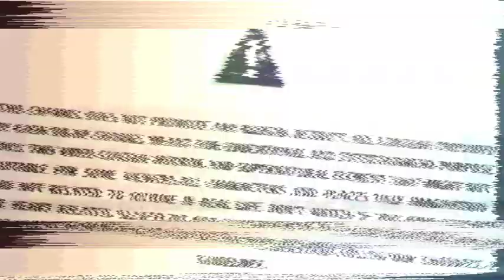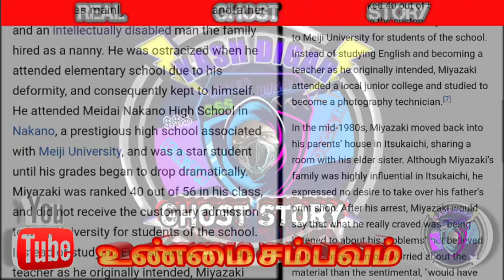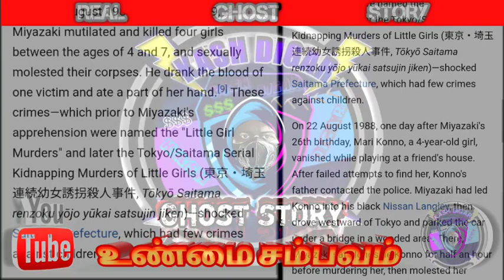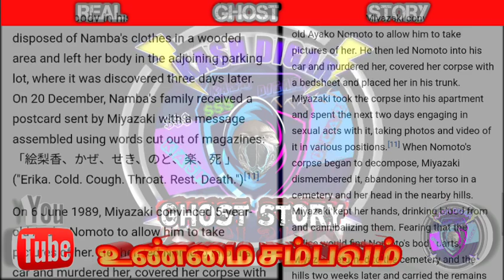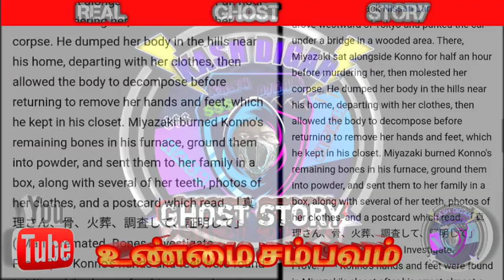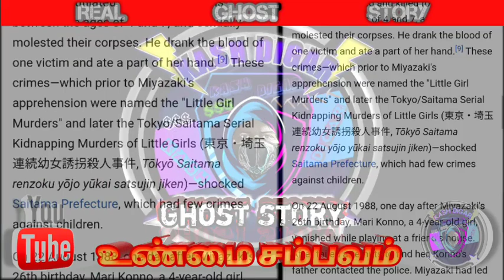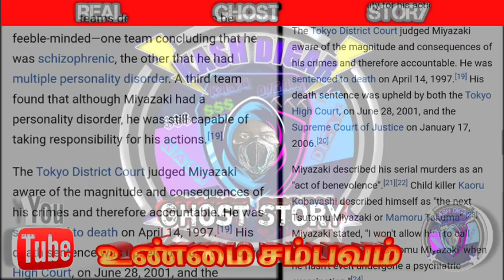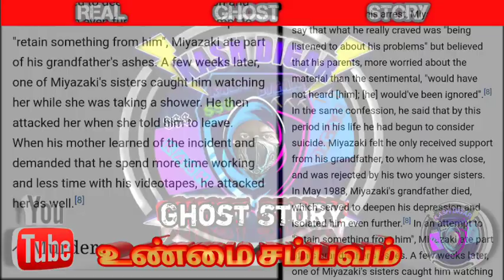HUMAN DRACULA | Tsutomu Miyazaki | SERIAL KILLER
HUMAN DRACULA | Tsutomu Miyazaki | SERIAL KILLER japan psycho killer @kashdigar

Today's Episode is about a story of a serial killer Tsutomu Miyazaki from Tokyo,Japan.

Hi Welcome to Kash Digar channel, your 1st channel in Malaysia that publish subscriber's real ghost encounter and experiences thru our "UNMAI SAMBAVAM" (real incident) and "Puriyatha Marmanggal"  (mysterious videos) playlist in Tamil language. We also publish subscriber's real stories using "Story Telling" method and recorded phone conversation as a video using small clips, own game graphics, and some pictures as scenes to make viewers not only listen the story but  feel the real situation of the story while watch the video and its only for horror and ghost movies/stories lovers from all around the world. Every Story will gives a good message and moral values, but some mysteries remain as unsolved mystery. All The videos for entertainment and education purpose only.
Not only that, We also  provide information related videos in Tamil Malay and English language by tutorial method.

Some images and music used in this video not from our channel.